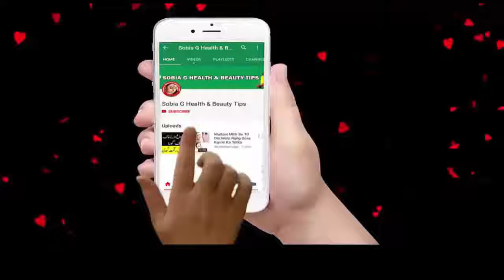Imran Khan Ne Jalse Se Qabal Bushra Bibi Se Kiya Kaam Karwaya